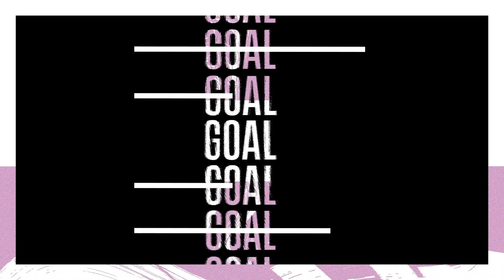La stizza di Mourinho: "Se si gioca su un campo di plastica, senza VAR e con certi arbitri..."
L'allenatore portoghese in conferenza stampa dopo la sconfitta nella partita di andata in Norvegia.